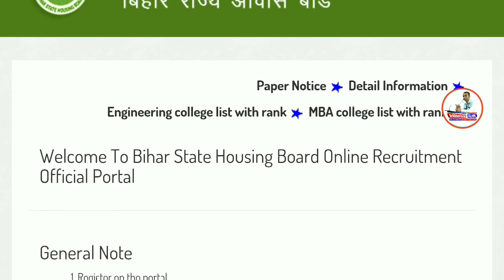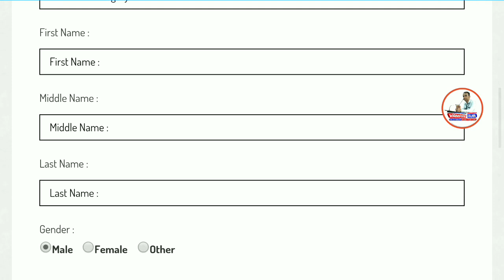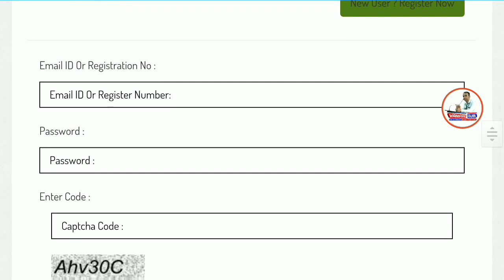BSHB Recruitment for JE/AE Posts - Fill Up Video.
Namaskaar Dosto, Employment Hub ke is Episode me maine aapse Bihar State Holding Board Recruitment 2018, ki Vacancy details share ki hain.Mujhe umeed hai ki yeh video aapko pasand aayega.Go grab the job.Best of Luck.